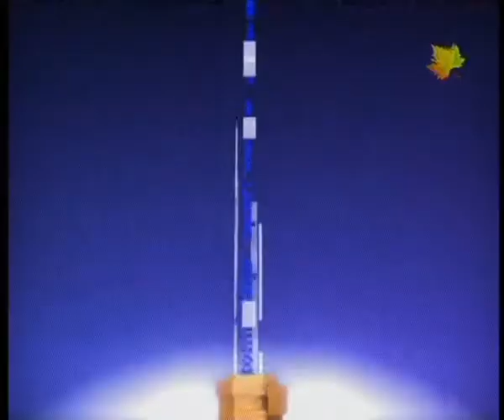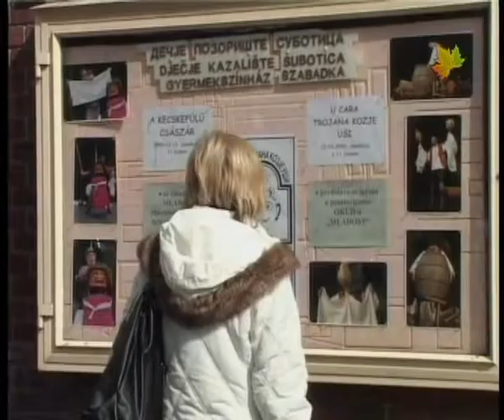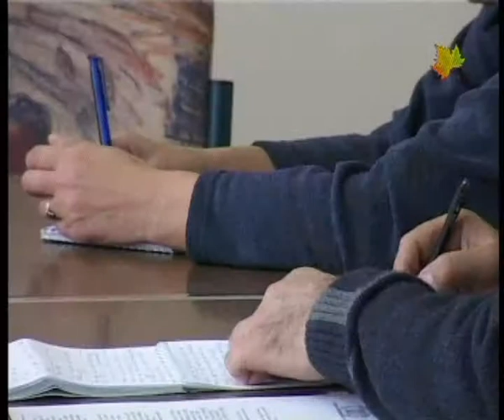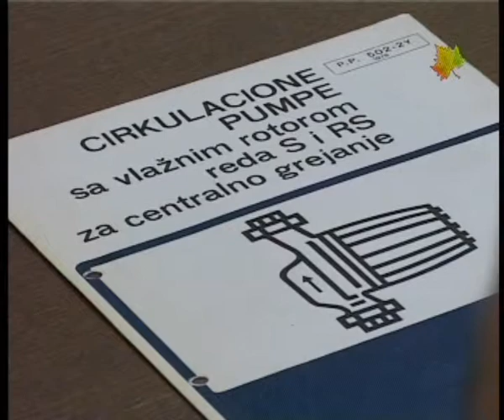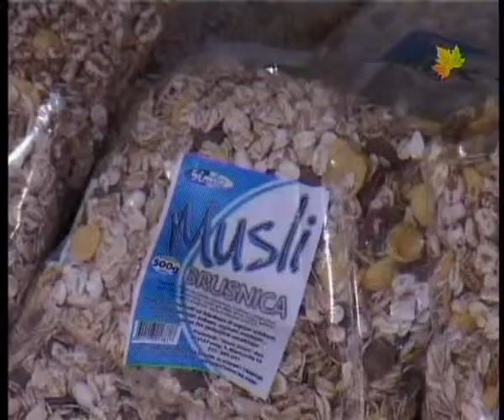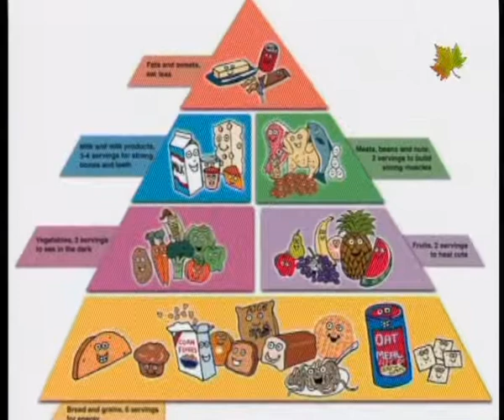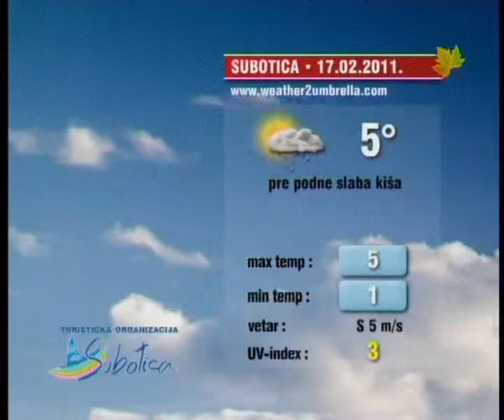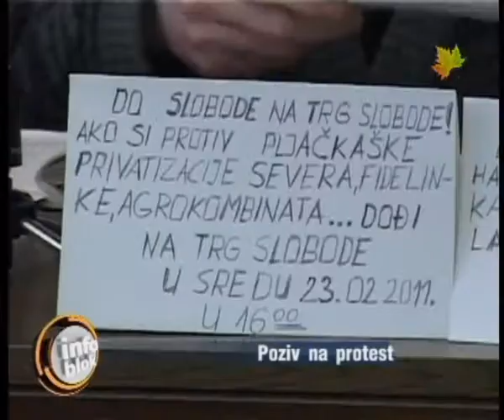Info blok 16.02.2011.